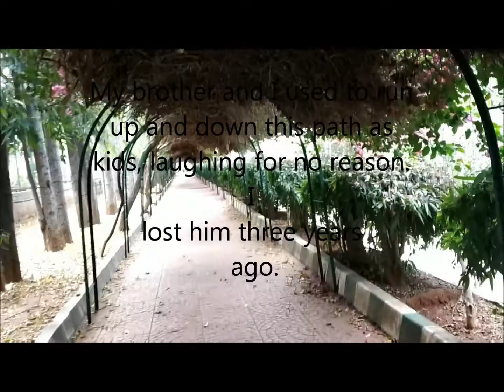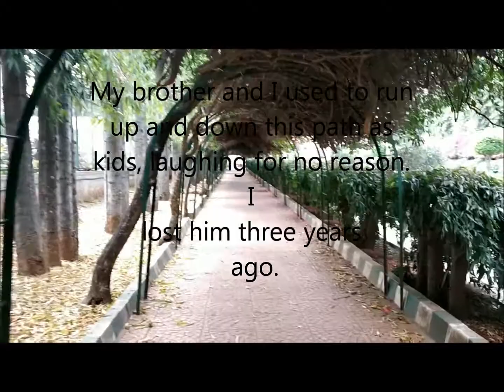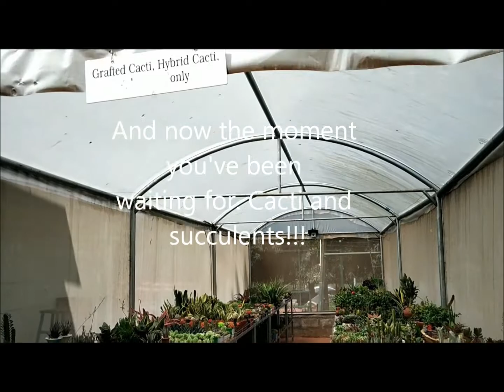The Lalbagh Botanical Garden - Childhood memories and the succulents on sale - Page 7a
Welcome to anther page in The Desert Plant Diary. In this video I take you the Botanical garden in my city. This is an emotional video for me. Although my passion for plants was born and nurtured at home by my father, this garden is where we went to pick plants. So in some way I feel connected to this place.  It brings back bitter sweet memories of my father and brother whom I lost. In this video I show you the succulents on sale at the nursery. Hope you enjoy the video and hope that the plants you see inspire you to start or continue your collection. I wish you strength and inspiration to get your plant mojo on and get out into you garden and do something fantastic today. From the garden city of India all the way to you, have a fantastic-day! Cheers!